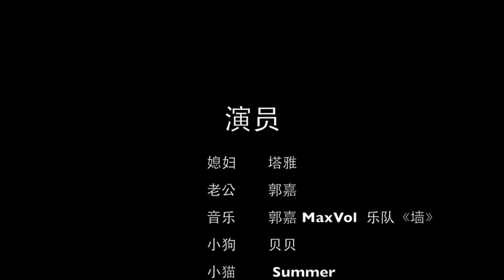VLOG #1: 洋媳妇做“中式冬瓜披萨” / Russian Girl making Chinese Watermelon pizza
Hello, My name is Tanya and my husband's name is 郭嘉 Guojia. We are international couple. I’m Russian and my husband is Chinese. We are musicians and we are living in China now.

This is my first time making Chinese style pizza. This video is about how I make it.

郭嘉Max Vol乐队"墙“  (The WALL)

We also awaiting for your comments!